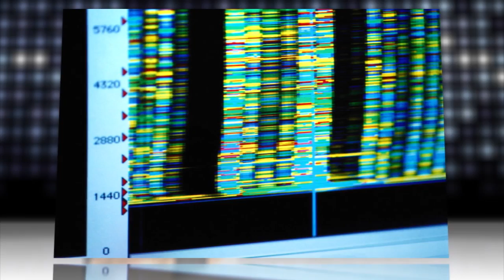New Gene Therapy Treatment Increases Mice Lifespan 24 Percent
The fountain of youth may be only a gene therapy treatment away.

Scientists have successfully extended the lifespan of mice up to 24 percent with a single treatment of gene therapy. Studies have shown it's possible to lengthen the life span of mammals by acting on specific genes, but that was limited to gene alteration in the embryonic stage. By inducing cells to produce telomerase, the enzyme that effectively slows down the biological clock by repairing the tips of a cell's chromosomes, the study "shows that it is possible to develop a telomerase-based anti-aging gene therapy without increasing the incidence of cancer."

While aging itself is not considered a disease, the treatment could help fight insulin resistance and cardiovascular disease in older patients. The big question is when can we get it in over-the-counter form, for three easy payments of $19.99?